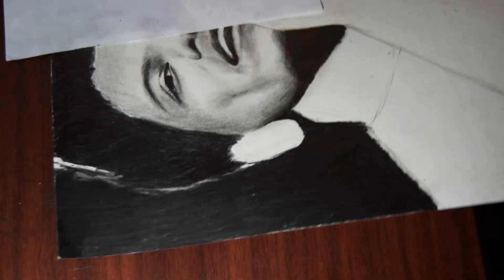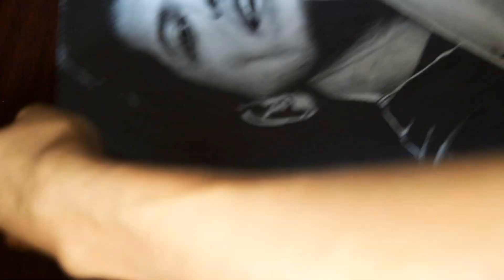Dibujando a Bruno Mars // Drawing Bruno Mars